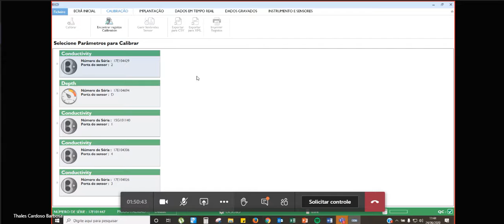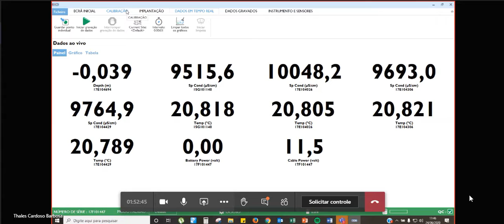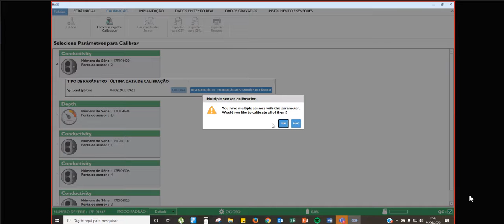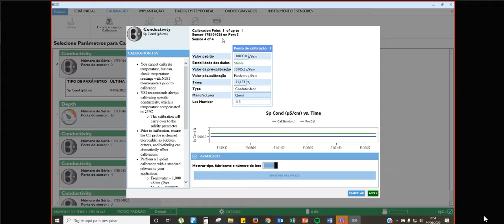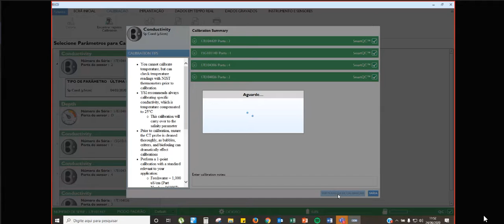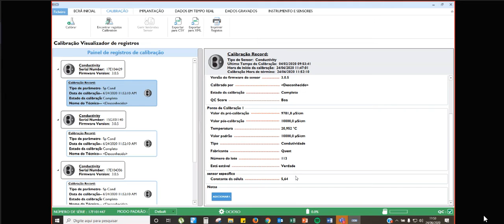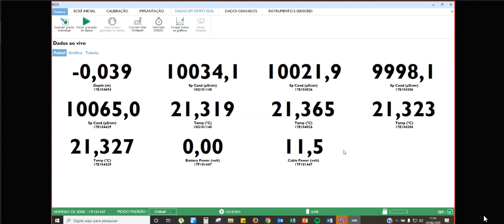RNRH - Sondas de Q.A. Exo - 15: Calibração de múltiplos sensores